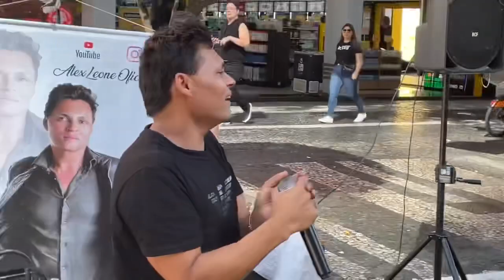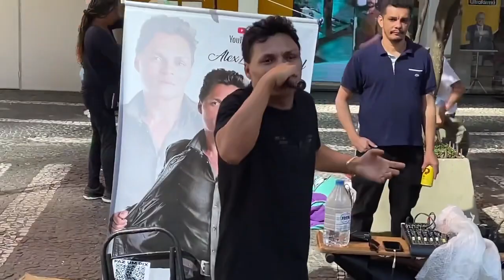Está é pra bagunçar o coração